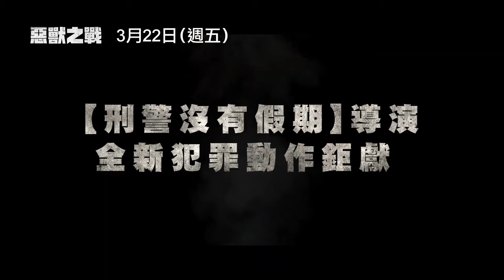朴星雄全新犯罪鉅獻！【惡獸之戰】The Wild 電影預告 【刑警沒有假期】導演｜三立娛樂星聞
★訂閱【女孩要幹嘛】甜寵浪漫戲劇看到飽